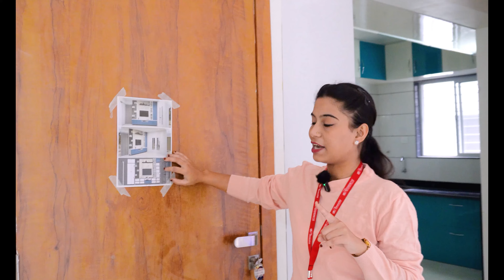Home Interior Design | 1bhk Interior Ideas Nashik | Bedroom Interior Ideas | Modular Kitchen Ideas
Check out Best Kitchenette, the top destination for home interiors in Nashik, Maharashtra. You'll find amazing ideas for your one-bedroom apartment in this video. Our experts specialize in transforming bedrooms, revamping kitchens, providing quality furniture and cabinets, and developing innovative interior designs. The Best Kitchenette is the ultimate solution for all your home needs.

🎯Our Mission:
Enhancing People's Lifestyle Standards by Organizing a Neat Clean and Hygiene Kitchen.

👁️Our Vision:
 1,00,000 Home Hard Beautiful Making By 2030

Home Furniture। Home Interior। Bedroom Furniture Set
Kitchen Cabinet। Modular Kitchen Cabinet। Modular Kitchen

Modular Kitchen And Furniture
12+ Years Of Established
4000+ Project completed
94+ Teams
4200+ Happy Clients

Our company provides services in Nashik, Pune, Mumbai, and Aurangabad, covering a radius of 300 kilometers from Nashik.

Add: Best Kitchenette Near Golden Days School, Kailas Nagar, Aurangabad Road, Nashik 422003